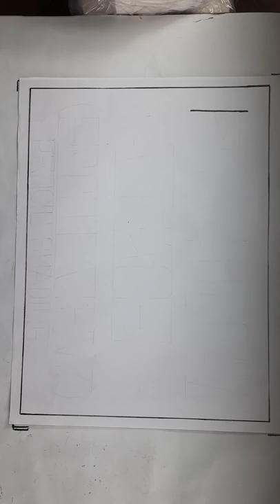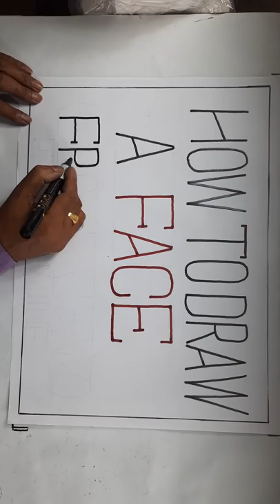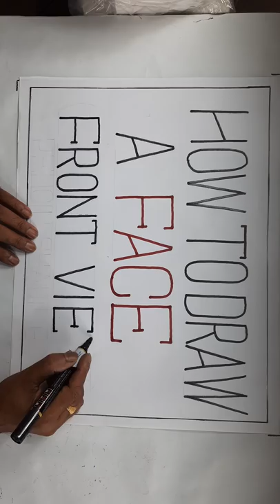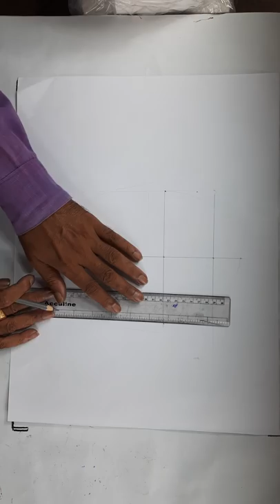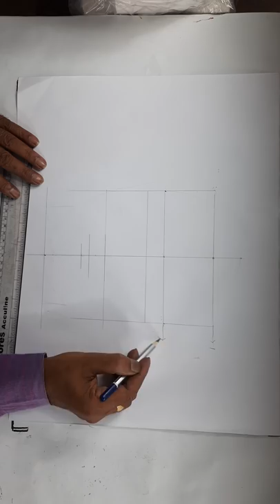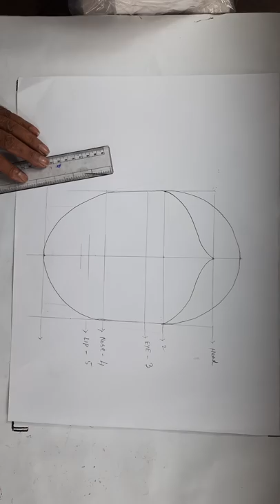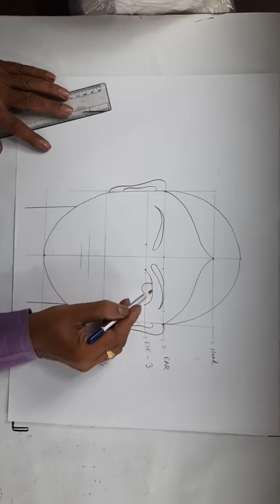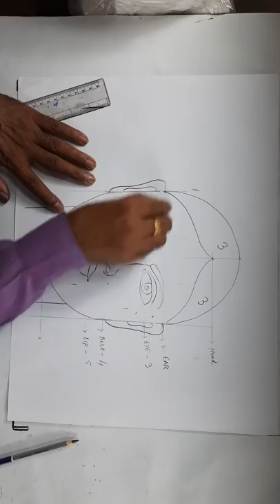Class-6 SM. Art, How to Draw a Face Front View 08-06-2021